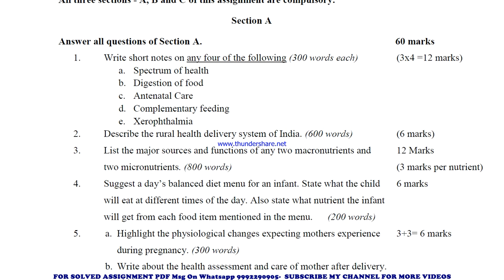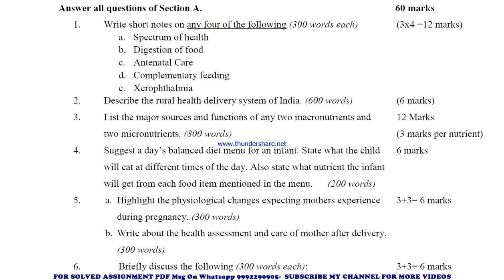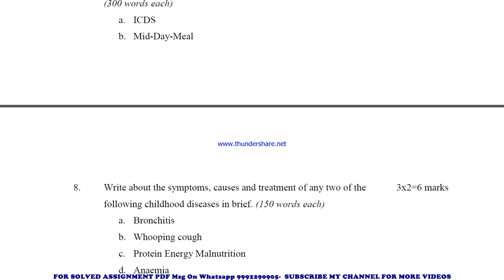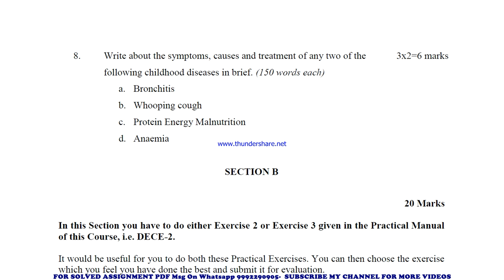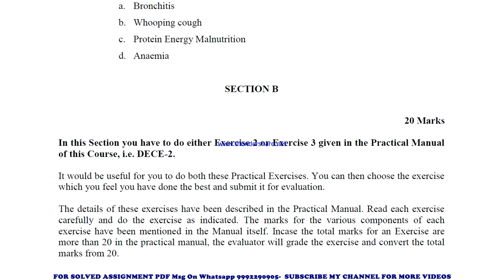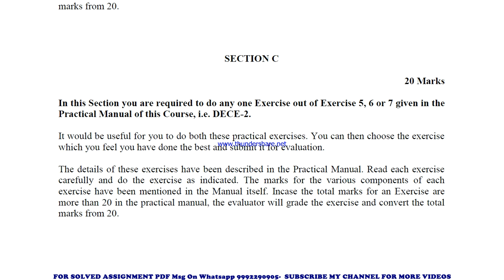dece 2 solved assignment 2023 | dece 2 solved assignment in english 2023-2024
price-
bag-30rs

 ignou solved assignment dece 2,
dece 2 solved assignment in english,
 dece 2 ignou assignment 2023-24,
  dece 2 solved assignment 2023-24,
 ignou dece 2 solved assignment free,
  solved assignment ignou 2023-24 dece 2,
 solved assignment of dece 2,
 dece 2 ignou solved assignment kaise download kare,
 ignou solved assignment 2023-24 dece 2,
ntt dece 2 solved assignment,
ntt dece 2 solved assignment 2023-24 in english,
ntt dece 2 solved assignment in english,
ntt dece 2 ignou assignment 2023-24 solved,
ntt dece 2 solved assignment 2023-24,
ignou ntt dece 2 solved assignment free,
ntt dece 2 solved assignment ignou 2023-24,
solved assignment ignou 2023-24 ntt dece 2,
dece 2 solved assignment ignou exam preparation ignou exam
dece 2 exam how to study for ignou,
exam dece 2 exam preparation preparation for,
gnou exams dece 2,
 ignou dece 2 exam preparation,